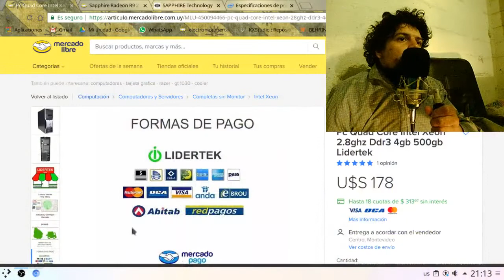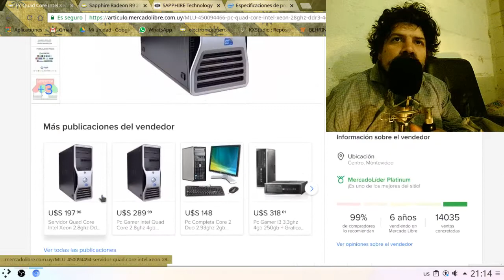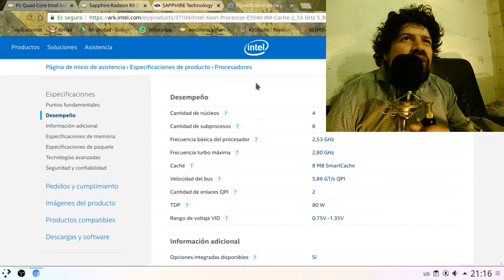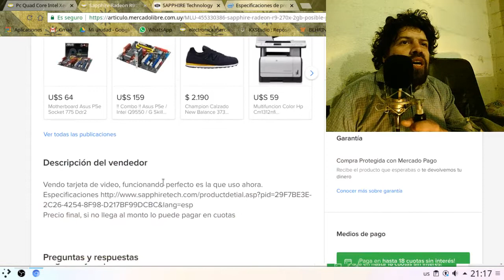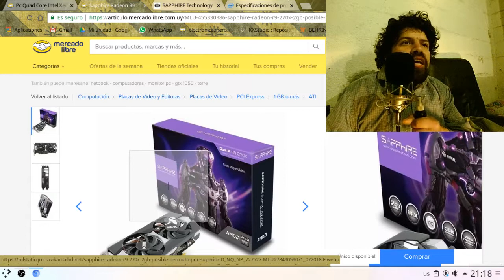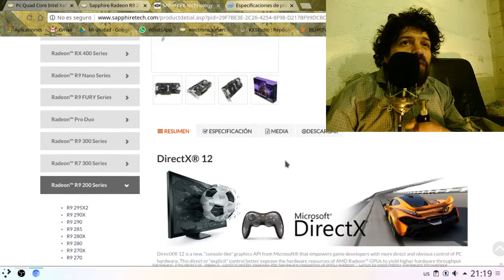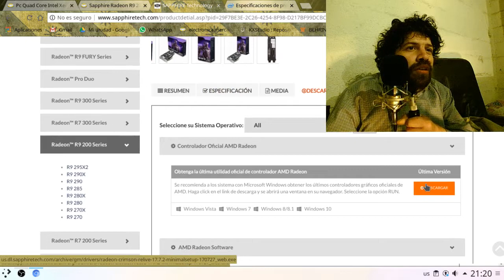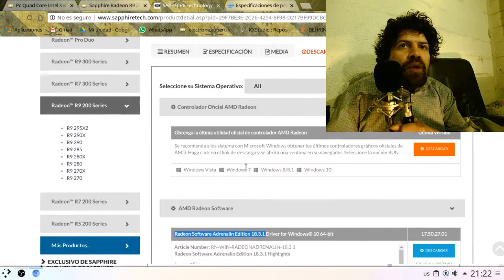Ensambles Uruguay: Jugar a 1080p por U$S 400 (usando xeon)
Ensamble usando un server de 2009 y una grafica de 2014 para jugar en graficos medio o altos en 1080p a cualquier juego actual.